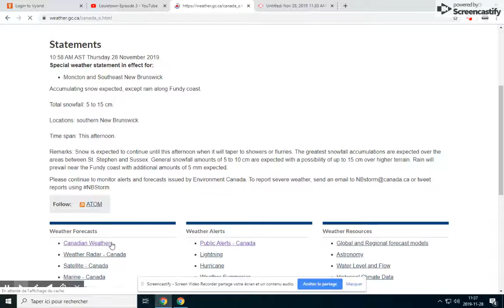Bad News for November 28th, 2019